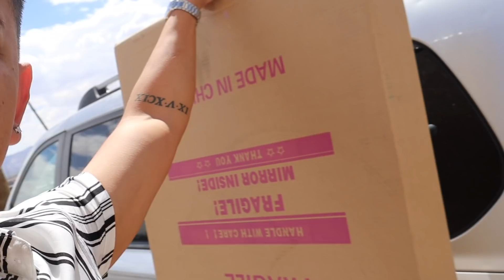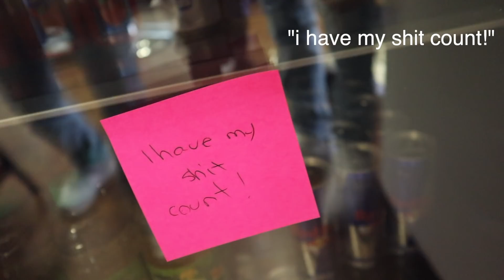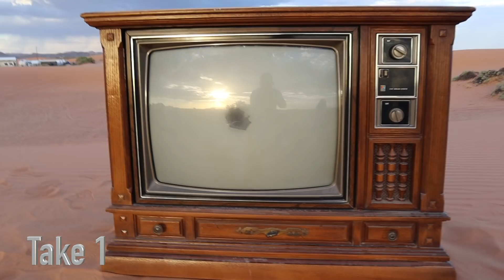HOW I MADE MY INTRO | FIRST VIDEO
Whats up guys! Its your boy Danny Cashhout, I hope you guys enjoy my first video! Much love